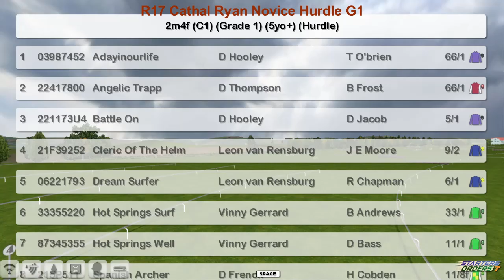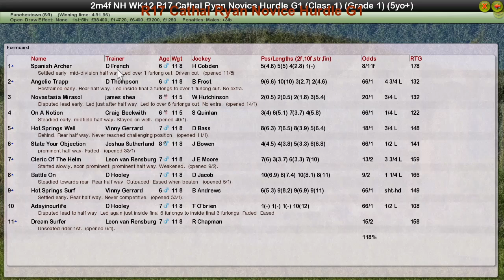NH WK12 R17 Cathal Ryan Novice Hurdle G1